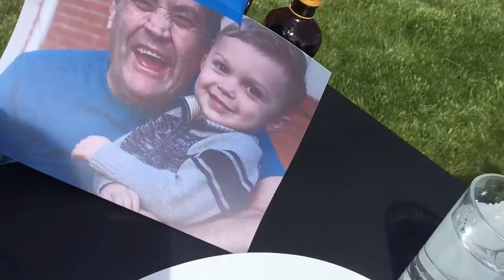the fruits of the spirit tree painting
acrylic, painting, fabric painting,tree